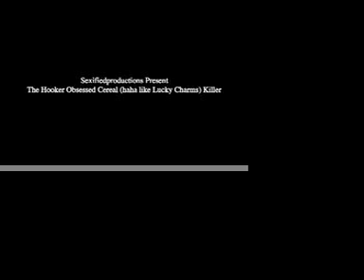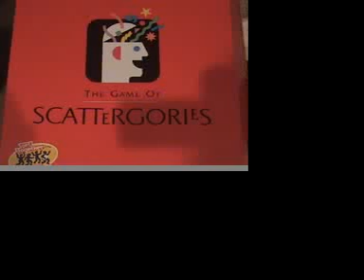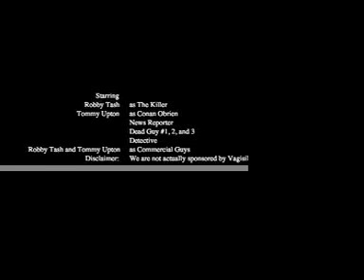The Hooker Obsessed Serial Killer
There is a killer on the loose. Everybody in my basement beware.